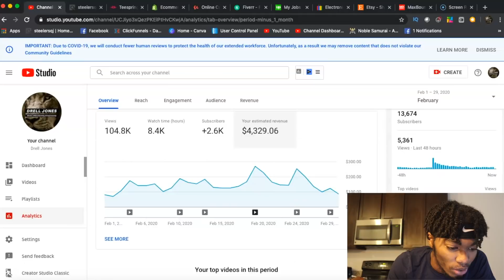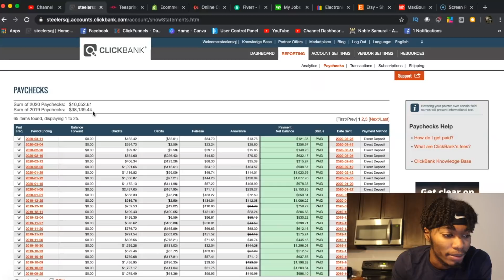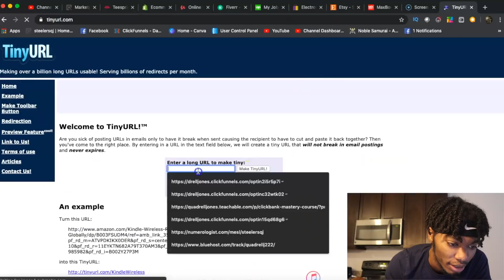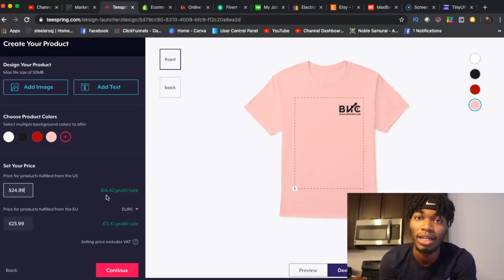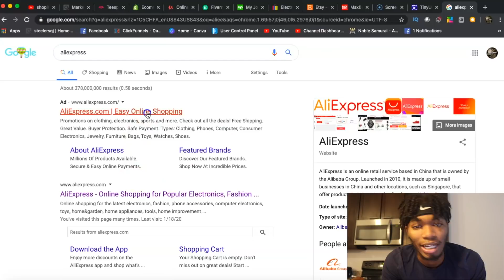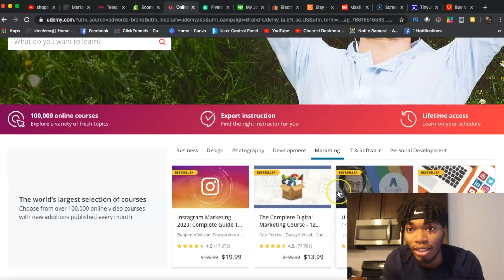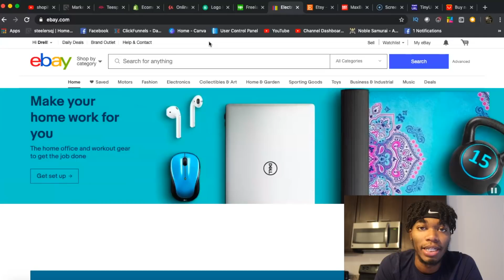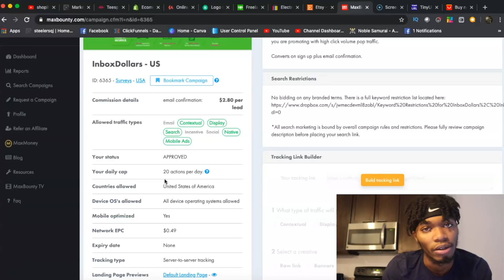10 Websites To Make $100 Per Day Working From Home! (2020)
In this video I reveal the top ten websites to make $100 per day online working from home in 2020. These are legit websites that actually work and can help anyone make money online from home.

The websites listed are real websites that pay you and I show proof in the video. Perfect for a side hustle or even full time income can be generated from these websites. If you're looking for the best way how to make money online from home, then this is the video for you. I don't just reveal one money making method but instead I real 10 legit ways to make money from home. All you need to use these methods is a laptop and you can start making $100 per day online.

ABOUT THIS CHANNEL:
My name is Drell Jones, I'm a 20 year old entrepreneur and I've made over 6 figures online. The purpose of this channel is to educate and inspire the black community. I know when I first started off in entrepreneurship it was extremely hard, I had no one to turn to, and there was really no black channels dedicated to putting out this type of content so I aim to be the person I needed when I was younger.